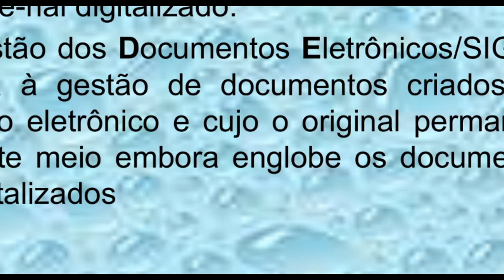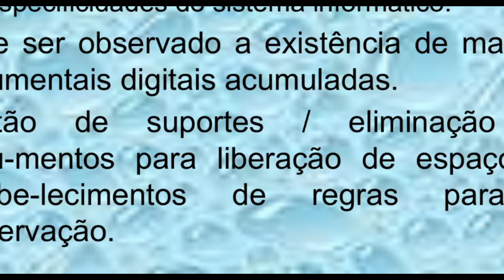GED ou GDE